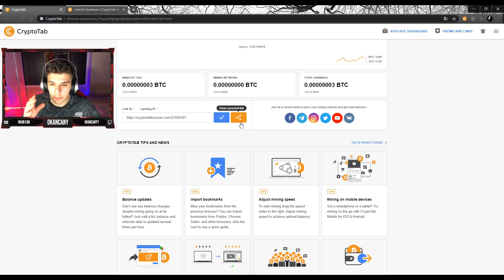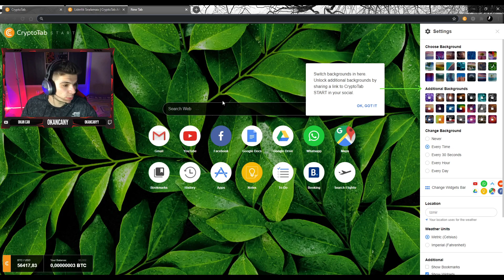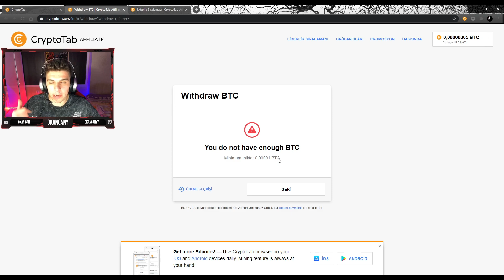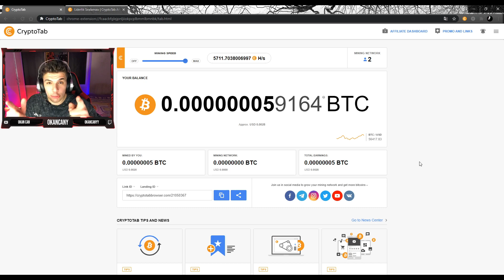İNTERNETTEN PARA KAZANMAK GERÇEKTEN ÇOK KOLAY ( CRYPTOTAB ) HİÇBİRŞEY YAPMADAN PARA KAZANIN